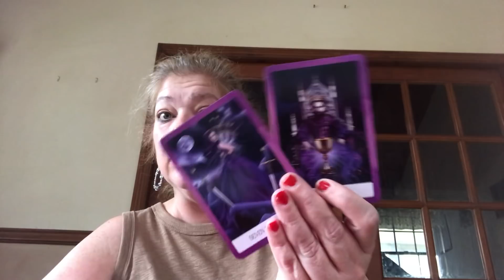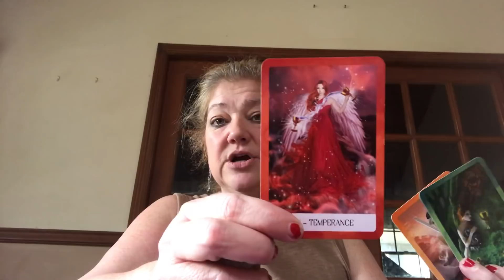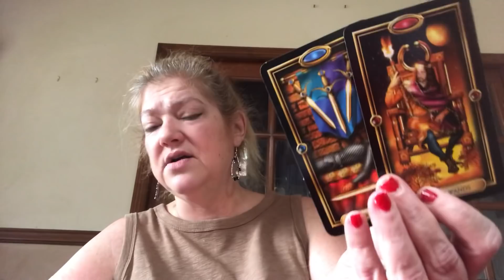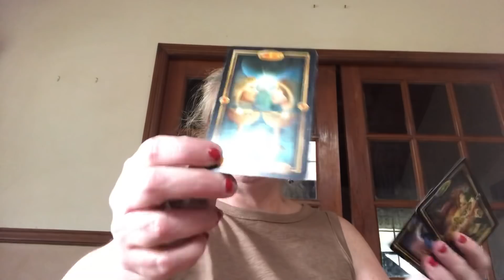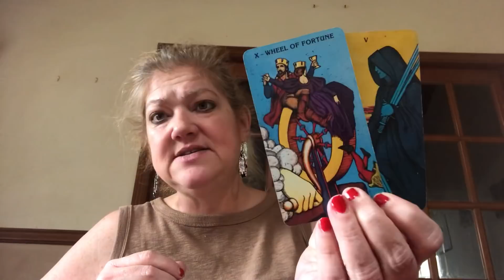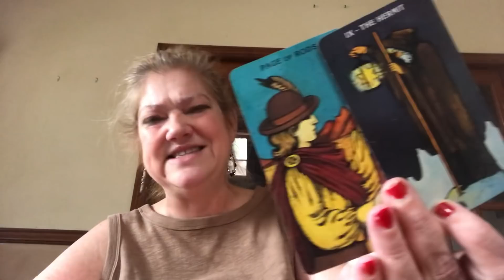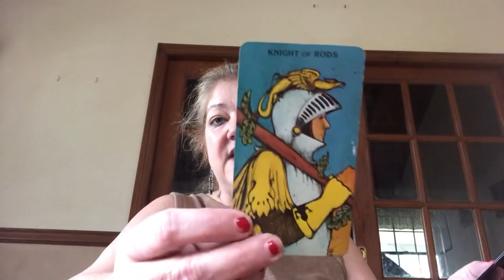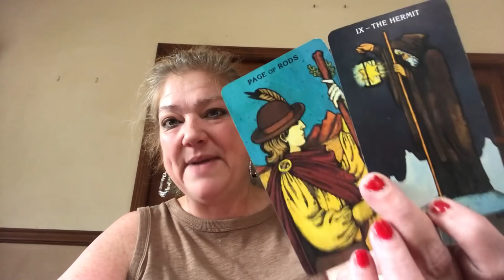MAY MONTHLY AIR SIGNS ☁️